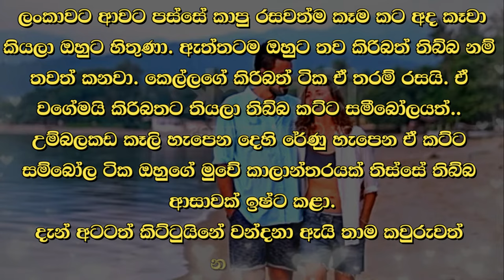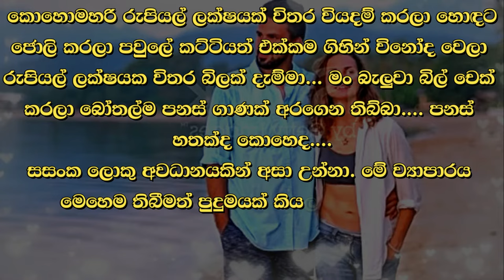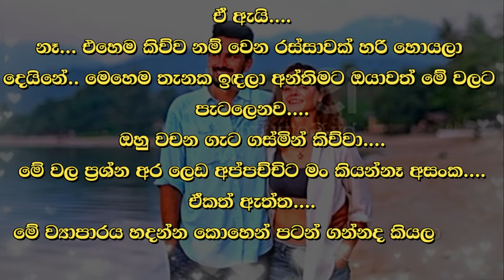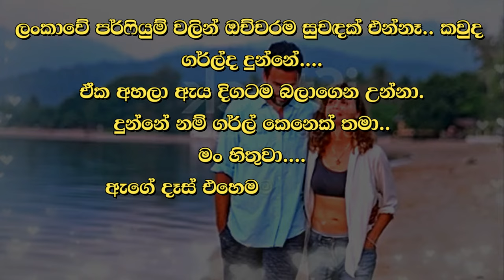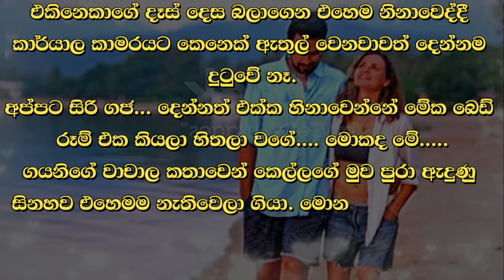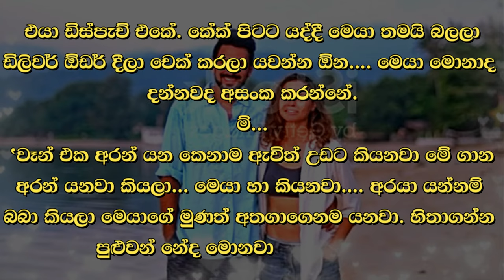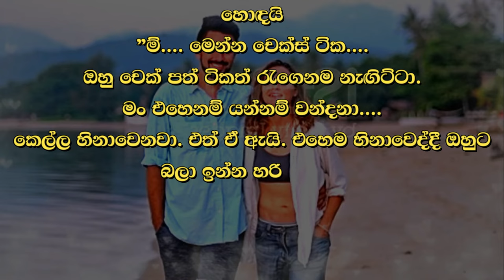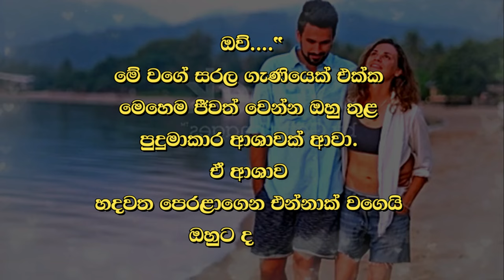Rantharu - රන්තරු - 8 | Written by Mr. Sujeewa Prasanna Arachchi | Sinhala Audio Book | Vish Novels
Time Codes
00:00 Intro
00:13 Love Story
11:13 End